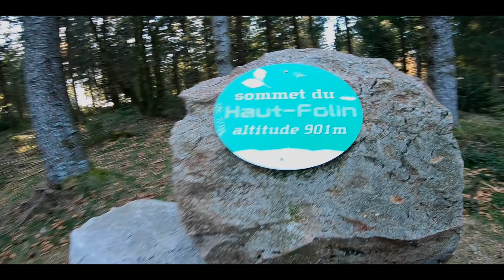SOMMET DU MORVAN 😃☀😀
Une petite balade sans prétention.
Une balade morvandaise au milieu des bois.
Une rencontre avec un motard.
Un couché de soleil.
Quoi d'autres...

00:00 Intro
00:25 Haut Folin point culminant
01:09 Les sapins de noël
02:18 Tu connais pas Bébert ?
03:35 Les amoureux sur les bancs publics
04:15 On passe au sommet
05:50 J'escalade le plus haut sommet de Bourgogne
06:30 Arrêt paysage
06:54 Dédicace à JP Motard
08:12 Faut pas couper le virage
09:08 Ça me rase le soleil
09:28 Un peu de rythme
10:50 Je vous fait coucou
11:50 Rencontre motard
13:06 Je vous refais coucou V
13:40 Outro